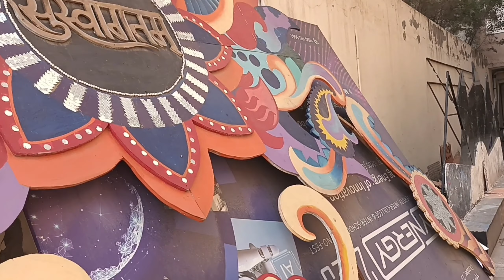SGT UNIVERSITY (phoolo ki holi preparation)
Musician:Michael OnLine
chapter 10